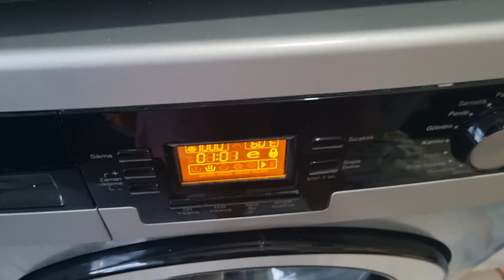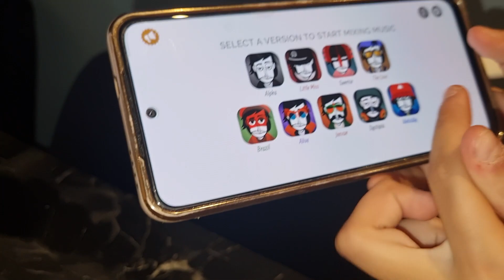RÜZGAR ! RÜYA'NIN TELEFONUNU BOZDU !! RÜYA ÇOK ÜZÜLDÜ !